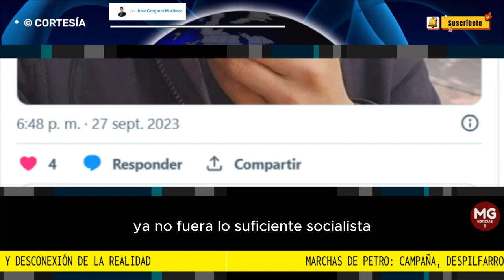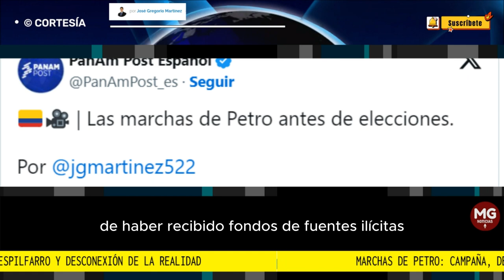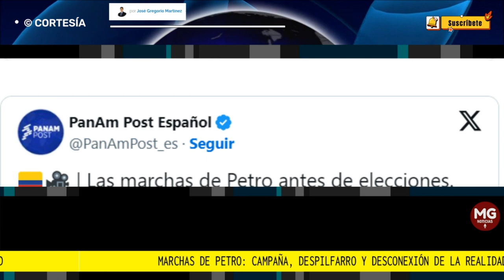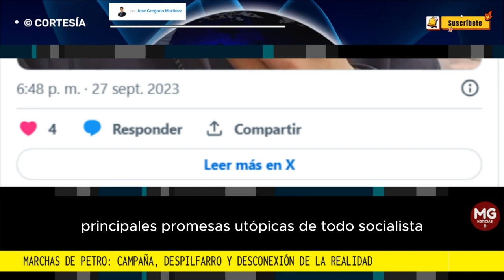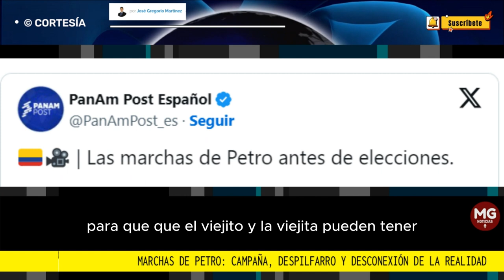MARCHAS DE PETRO: CAMPAÑA, DESPILFARRO Y DESCONEXIÓN DE LA REALIDAD ⛔ Por José Gregorio Martínez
A pesar de que no ha logrado que se apruebe ninguna de sus reformas en el Congreso, Gustavo Petro sumó una iniciativa nueva a su lista: la reforma a los servicios públicos, como si el modelo de cobro de las tarifas en Colombia, en el que los estratos altos subsidian a los bajos, ya no fuera lo suficientemente socialista